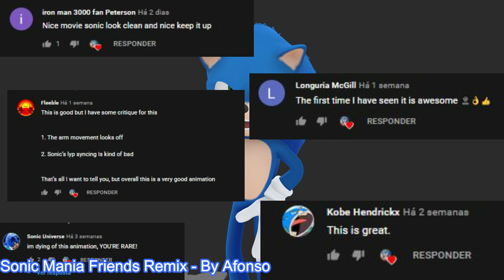Thank you for 1000 subs!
Thank you guys so much for 1,000 and the feedback. It really means alot to me!